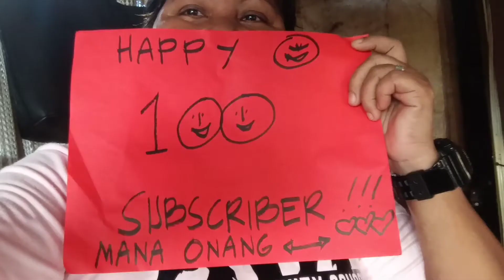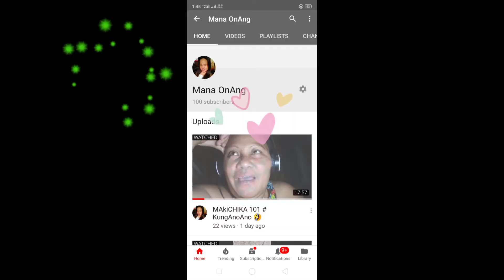CElEbrAting Mana ONANG 100 SubscRibErs!!! 🙏❣️😍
NapakasayA ko talAgA 🙏❣️😍 umAbOt na pO tAyO ng 100 subscribEr at nqpakalaking bagay nA pO sakin tO!!! 🙏🙏🙏😍❣️😭,
Please hElp me reach to have mOrE subscRibEr 🙏🙏🙏 Thank yOu sO much pO sa inyO!!! 😍GOd blEss 🙏🙏🙏